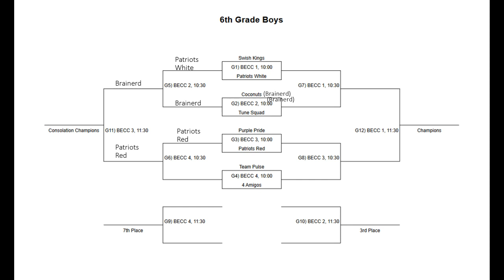Brainerd Warriors 2029 vs Pequot Lakes Patriots Red. 3 on 3 Basketball. 10/28/2022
Consolation Final Game Albany Youth Basketball Association 3 on 3 Tournament.
6th Grade Boys, Class of 2029
Albany High School